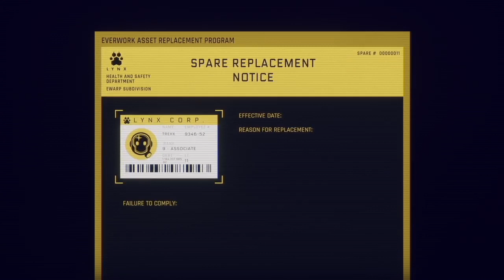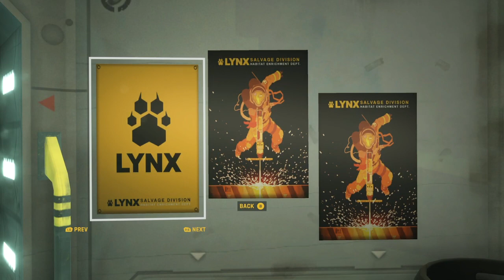Hardspace Shipbreaker Career Part 6